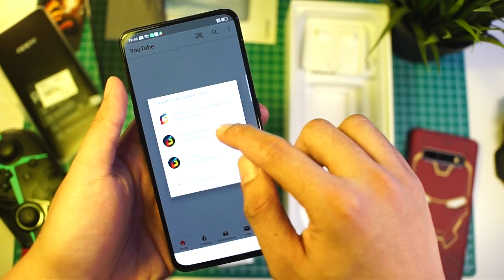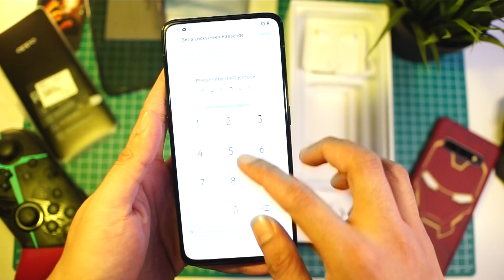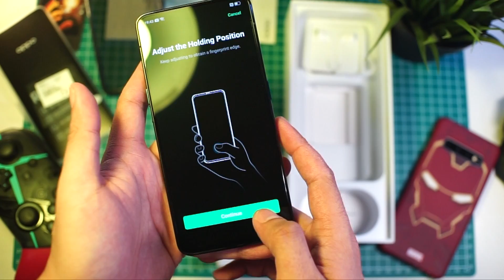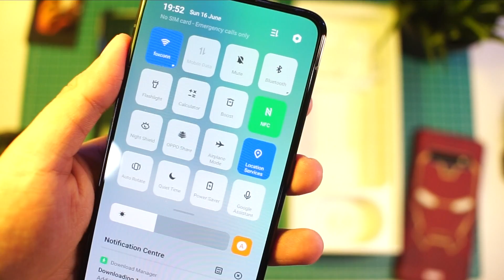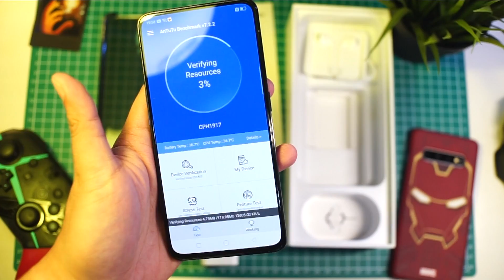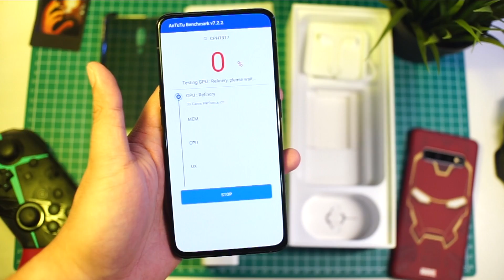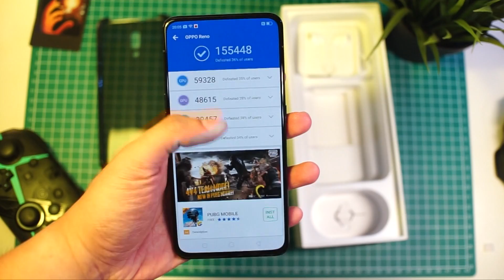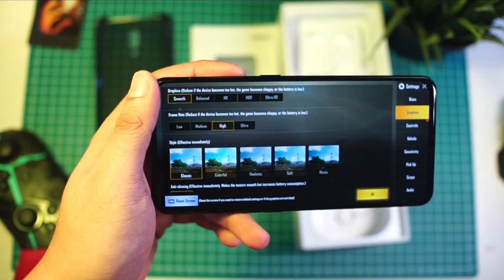Sudah Launching, OPPO Reno Resmi Indonesia Unboxing dan First Impression!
OPPO Reno resmi meluncur di Tanah Air. Ponsel premium OPPO yang akan resmi masuk Indonesia ini terdiri dari dua versi, yaitu OPPO Reno reguler dan OPPO Reno 10x Zoom Edition. Simak video unboxing OPPO Reno reguler berikut ini.

• Gear Used:
Sony A7ii
Boya BY-M1

LIST LAGU YANG DIGUNAKAN